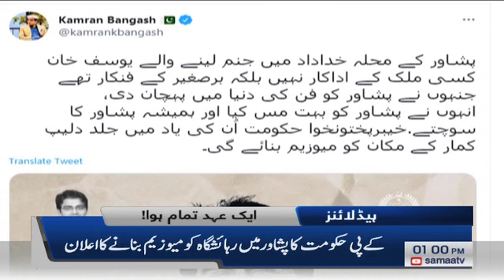Samaa News Headlines 1pm | Muzahmat ya Mafahmat? Bilawal se pouchain | SAMAA TV